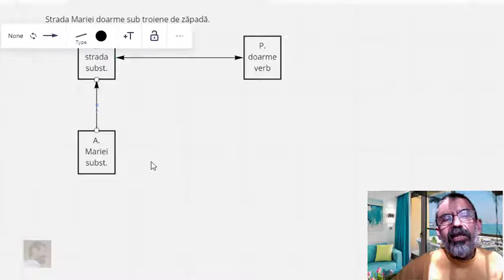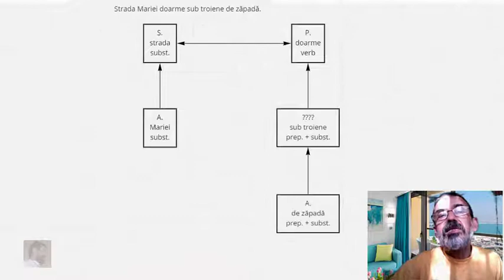Analize gramaticale pentru clasa a V-a (2)